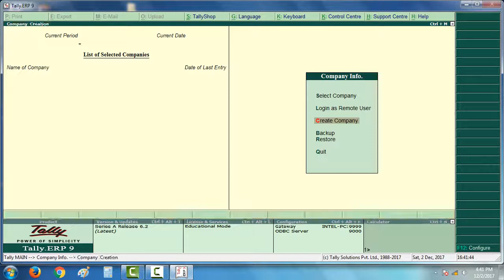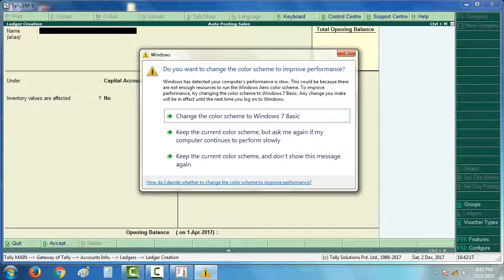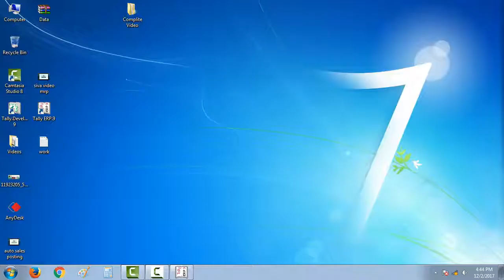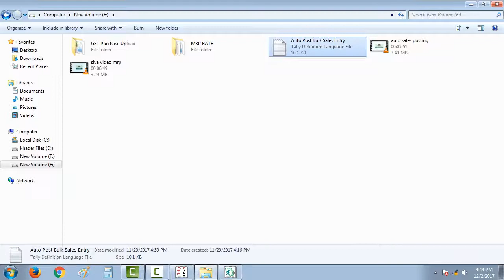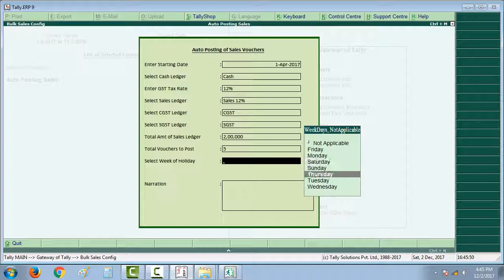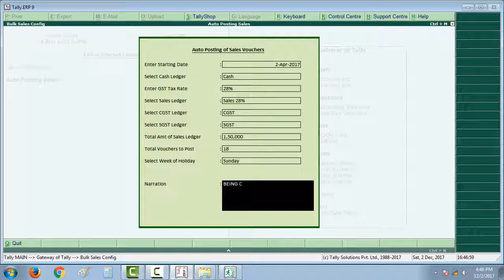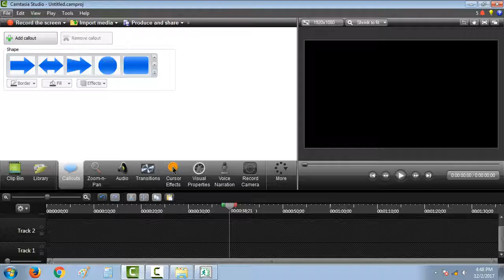T-002 Auto posting sales entries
Get Customization done Along with TDL

"We serve your Needs "
       We are dedicated Sales, Service and Solution partner for Tally products
offering Solutions on Tally platform and services for Tally products since 10+ years.
Business segments and have build solutions to cater to specific Requirements of those segments.
We also provide services to integrate other third party applications with Tally.ERP 9.